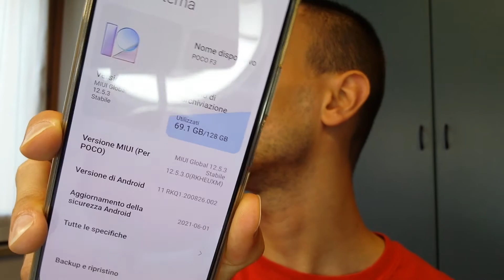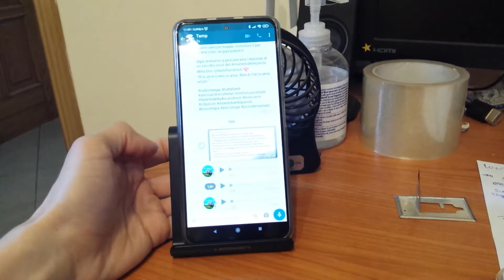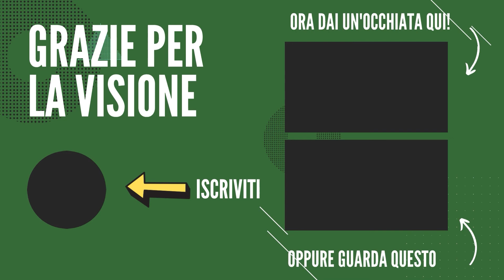POCO F3 Installazione MIUI 12.5.3 | Bug Fix ?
Finalmente ho installato l’aggiornamento software della MIUI versione 12.5.3 sul nostro tanto amato POCO F3 e sono qui per parlavi circa 7 minuti sui bug fix che hanno introdotto o comunque sia ciò che ho riscontrato dopo averla installata.
Se siete interessati anche voi vi suggerisco di continuare con la visione del video!

Capitoli del video POCO F3 Installazione MIUI 12.5.3 | Bug Fix ?
00:00 Intro
00:25 Sigla
00:35 Prefazione
01:00 Aggiornamento MIUI 12.5.3
02:00 Fix sensore luminosità sotto il Sole
02:55 Cambiata animazione ricarica
03:16 Omesso Bugfix Sensore Prossimità
03:50 Parliamo del sensore di prossimità ultrasonico
05:30 WhatsApp e Sensore prossimità
06:10 Prova pratica WhatsApp
06:45 Bug audio Whatsapp 2X
07:08 Riepilogo vari bug fix

👉Strumenti di registrazione utilizzati nel video👈
Supporto cellulare
Luce circolare
Microfono Rode NT-USB Mini

Puoi supportare il canale gratuitamente se fai acquisti su Amazon, accedendo al sito tramite questo link
(Impostalo come preferito)👈

Riceverò una piccola percentuale sull'acquisto degli oggetti, che verrà utilizzata per far crescere il canale